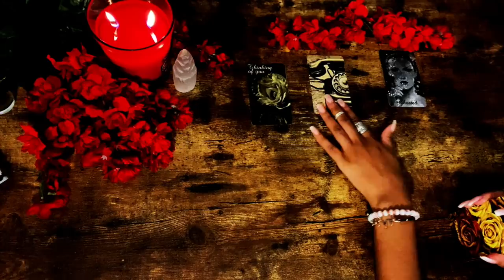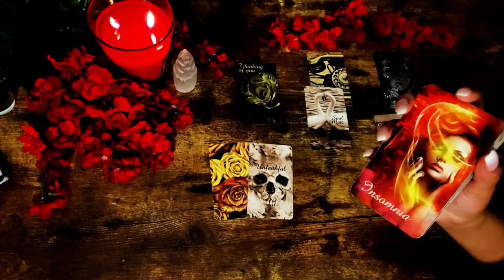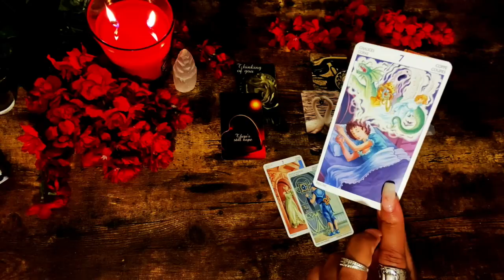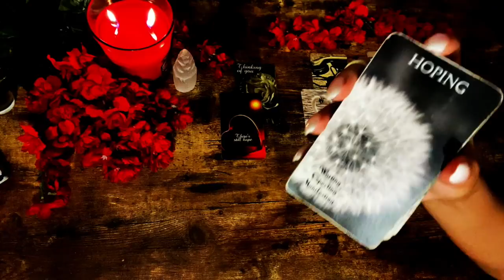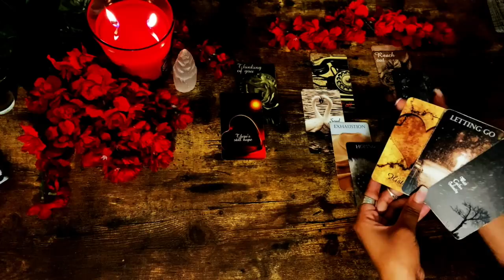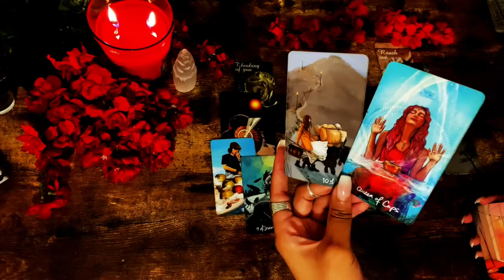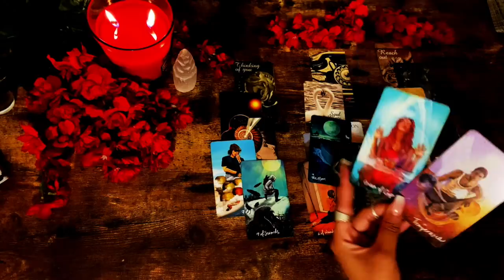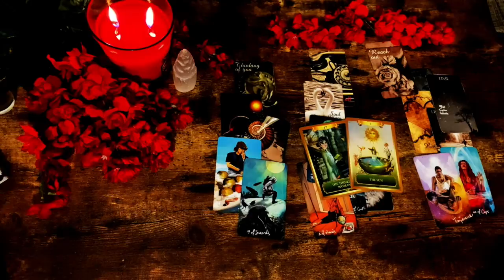GEMINI ❤ - "They're Still Holding On To You Gemini, What's The Verdict?..September 2021 Tarot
QOTD: ♡
“Make space for the new.”